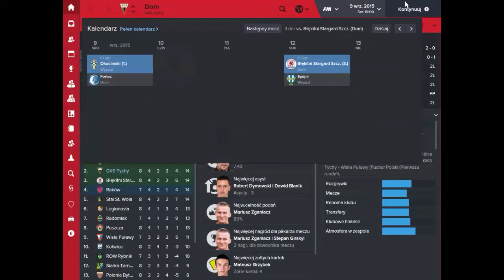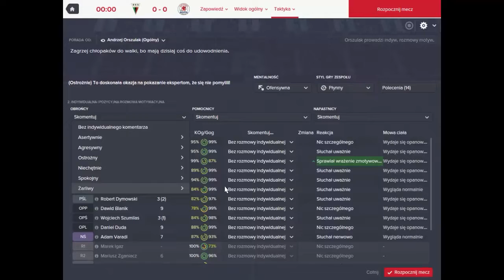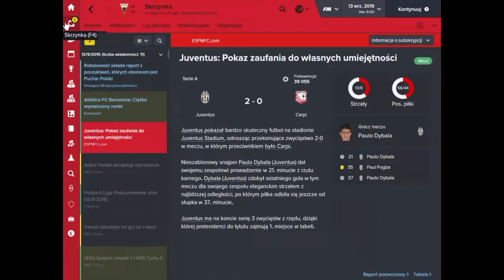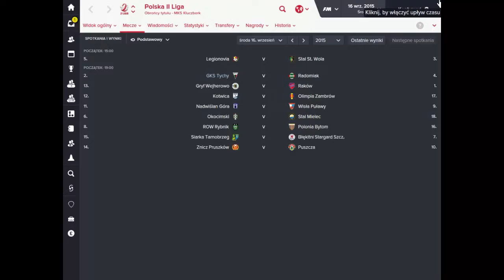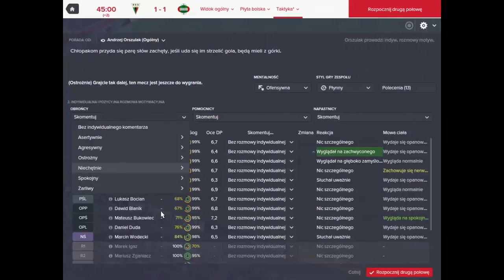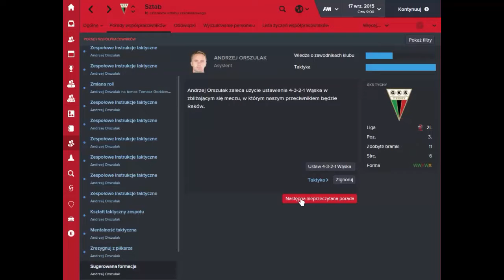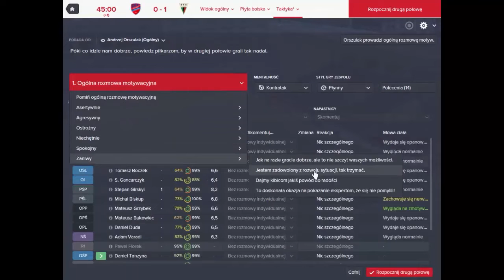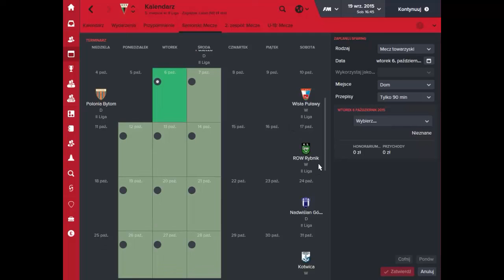Football Manager 2016 PLU Odc. 10 - Pełna kontrola